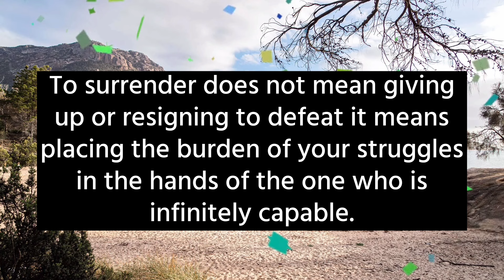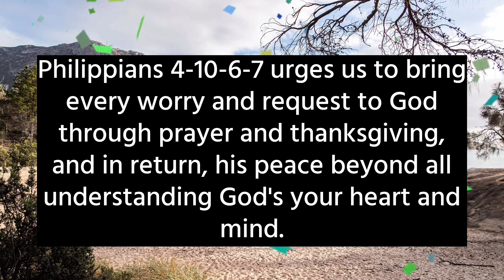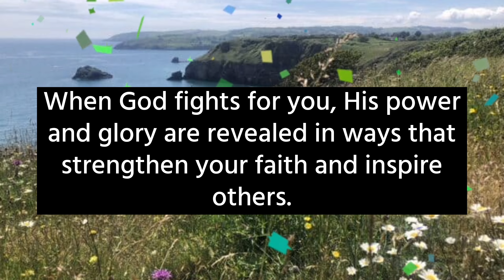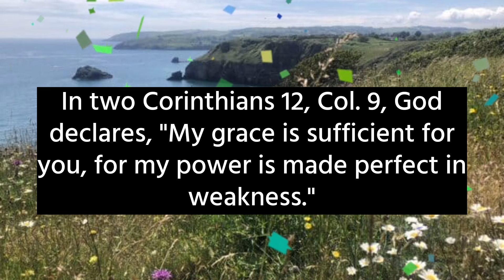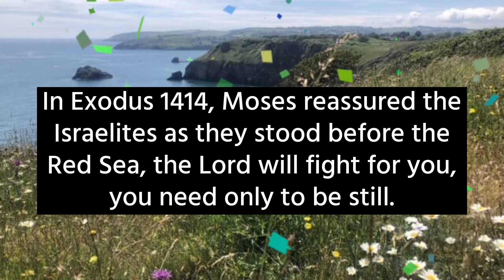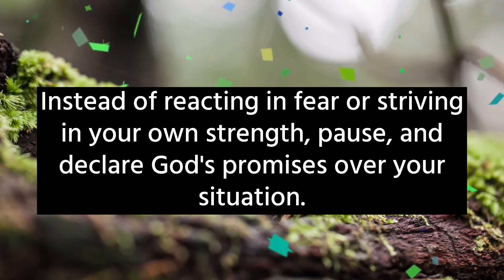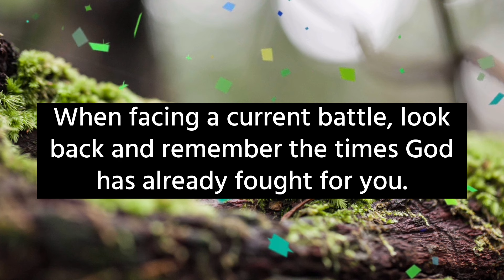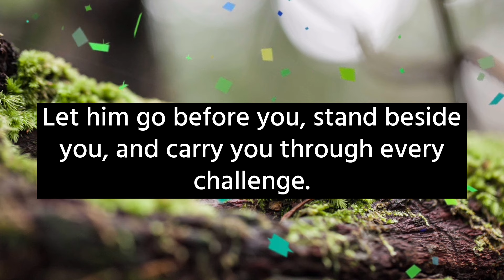🧾"ARCHANGEL MICHAEL SAYS" I AM TRYING TO WARN YOU ABOUT UPCOMING "THREAT" OPEN IT NOW